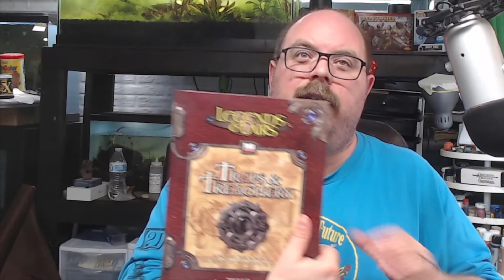Ambush On The Road To Hammlet (Diary 0)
This is T1 aka The Village of Hammlet, but we are going to be doing Temple of Elemental Evil or (ToEE) directly after it and then who knows after that.  I know what I hope to do after this, but it is so far down the road there is no need to prepare anything.

If you have ever heard of ToEE or of AD&D 1e, but you have not played it this should be interesting to you.  I am going to be doing mostly home made terrain as we go and I will have pictures so you can look into the game.  If you have questions ask in the comments I read them all, and if I can I will answer you question or at least address by video later when I can.